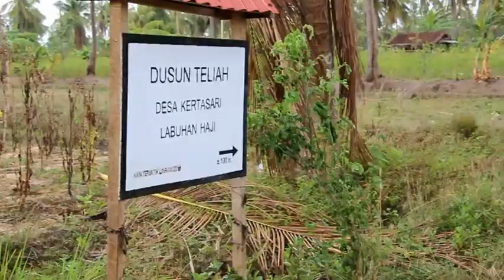Nyongkolan Budaya Sasak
// Ahyadi Rozilawati Lombok Culture